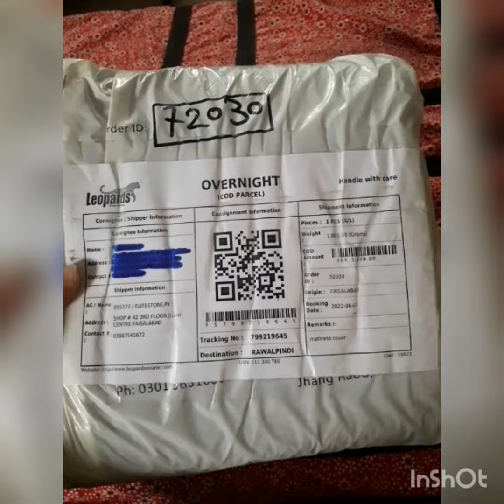Elite Store Waterproof Mattress Protector Product Review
This video contains product review of a waterproof mattress cover I purchased from Elitestore.

Click on the links below to follow me on other social media platforms: